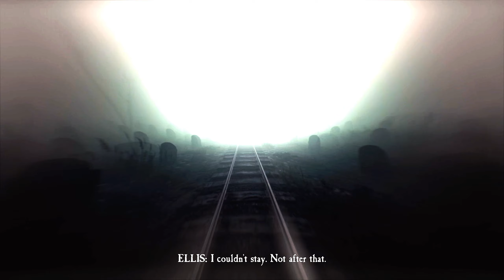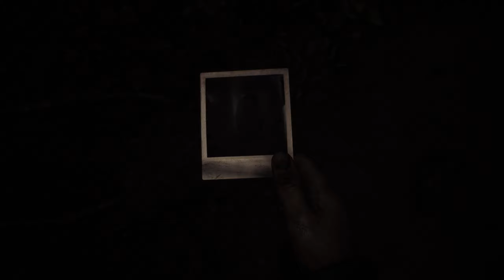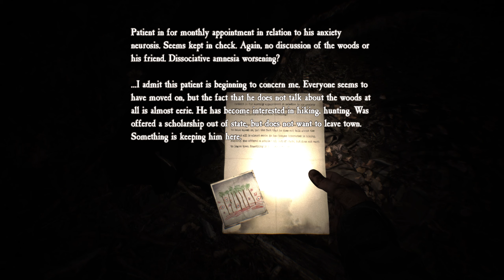Blair Witch pt6 - 8